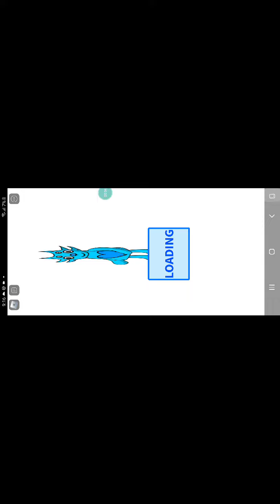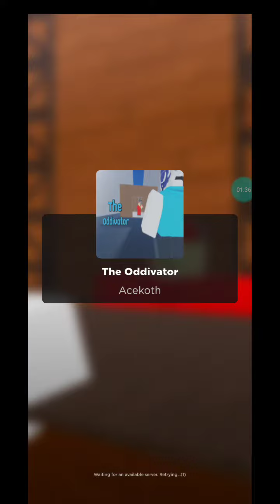2 in 1